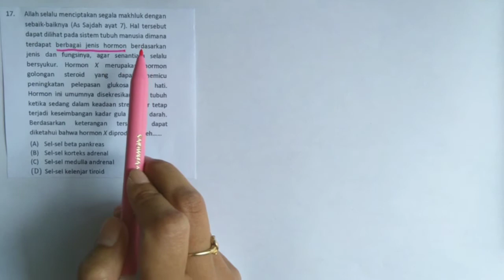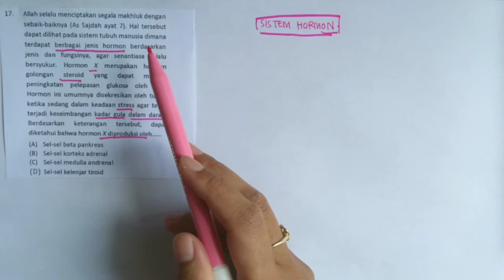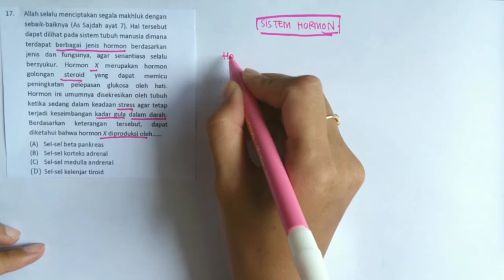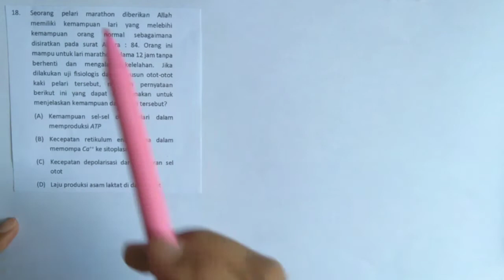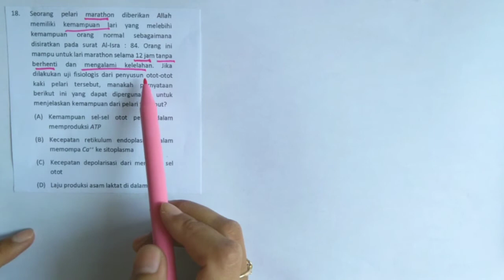Pembahasan Soal KSM Biologi Terintegrasi Tingkat Kabupaten Tahun 2019 | 9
Hallo, masih semangat belajar kan?
Disini saya share video pembahasan soal KSM biologi terintegrasi tahun 2019 nomor soal 17-18. Bagi kalian belum melihat pembahasan soal nomor 1-16, kalian bisa membuka playlist KSM Biologi.